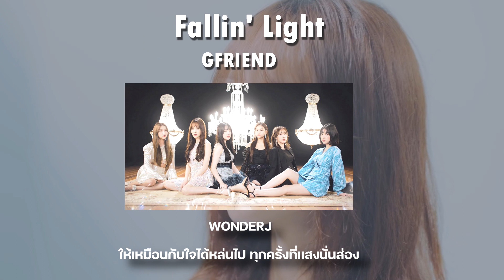GFRIEND - Fallin' Light | Cover by Ostric BP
Talk : สวัสดีค่าา ถ้ามีตรงไหนผิดพลาดกราบขออภัยด้วยนะคะแง่ๆ ฝากเพลงเพราะๆของจีเฟรนด์ไว้ด้วยนะคะ สามารถติชมได้เลยค่ะ เพื่อนำไปปรับปรุงพัฒนาให้ดีขึ้่นค่ะ 🥺 ขอบคุณค่ะ💕

Original Song : GFRIEND - Fallin' Light
Thai Lyrics : Bew Nakarin
Edit Clip Video : KateChan
Mix & Mastering / Timing : KateChan / Plerng pkp
Vocal : Maniez , Plerng pkp , PIRADA KN , happipin , PB OFFICIAL , WONDERJ
Chorus : Plerng pkp
Adlips : Plerng pkp